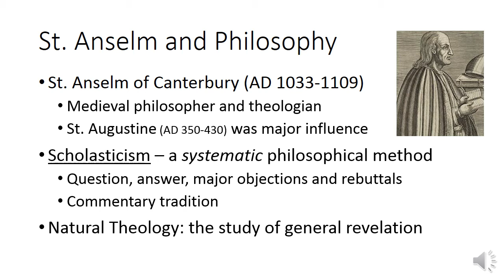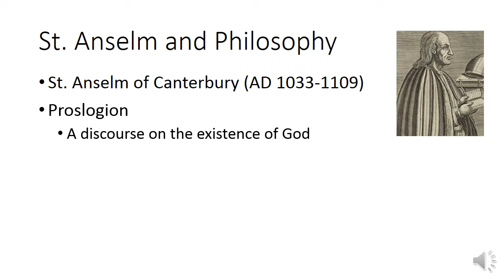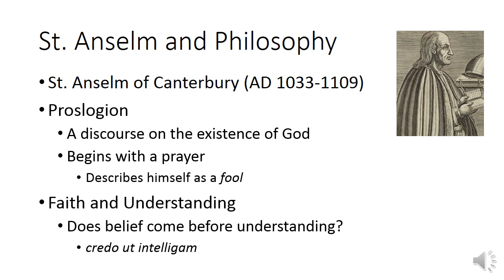St. Anselm: Bio and the Proslogion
In this module we discuss the philosopher and theologian St. Anselm of Canterbury. I describe some of the main features of Scholastic philosophy and how we will look at a curious prayer to God that contains an argument in favor of that God.

Who is St. Anselm? What is scholasticism? Who is the Fool?